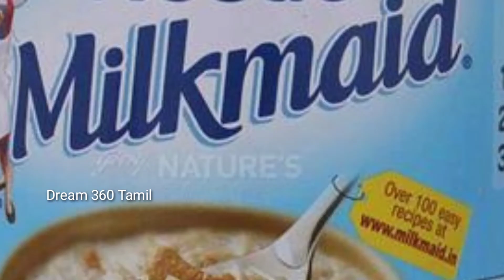How to make condensed milk/ Milkmaid easy at home. The secret ingredient is revealed/Dream360 tamil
Condensed milk can be made easy at home. simple added with one special ingredient. Milk maid is useful for making choclates,ice cream, cakes,cookies..etc.

Motive of Dream360 Tamil:
    To motivate every home makers to join a team and try with different jonors into a playlist by discovering their talents.
    Our Dream 360 Tamil includes:
1) Home kitchen.
2) songs Mashup.
3) Dream Photography.
4) Dream editz.
5) kutty story
6) Motivation
Please do support us and give ur suggestions in comment box section. We are ready to accept ur opinions to the growth of the channel. This is our dream channel. The team work becomes the dream work.
Also share your talents with us :
"WE ALL CAN GROW TOGETHER".

Dream360 Tamil - "கனவுகளுக்கு எல்லையே கிடையாது".